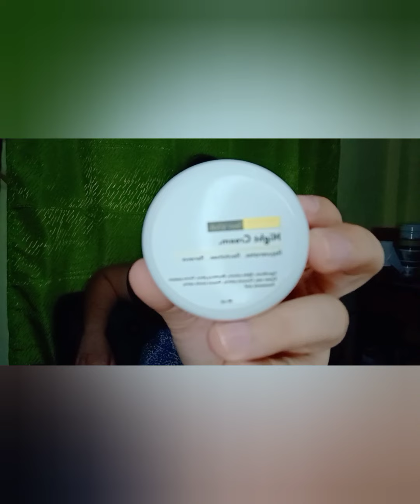LUMIERE SKIN VITALS REVIEW || 2 months of used || Guchen Jean Roflo